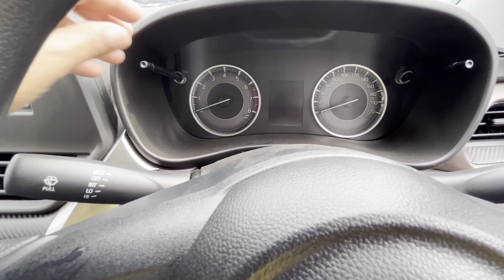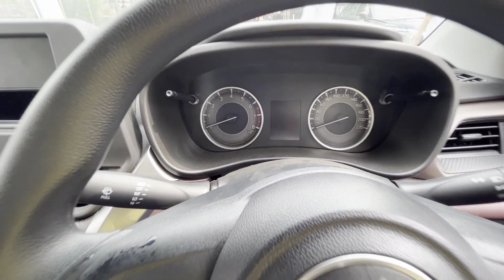All you want to know about Maruti Suzuki Fronx Sigma | Customize the Base with your own taste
Hi Doston,

Today's video is all about Maruti Suzuki Fronx Sigma 1.2Lit Petrol (MT).
it's a detailed walkaround and explanation video. I hope you will enjoy it.

This video will inform you about:
Fronx Features
Fronx Safety
Fronx Mileage
Fronx Price
and
Why should you consider it?

Mega Motors

Maruti NEXA
Sector-C
Gole Market
Mahanagar
Lucknow

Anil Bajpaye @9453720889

The motive of this channel is to give an honest opinion on the showcased vehicle and to help you guys in choosing the correct vehicle which fulfills your purpose and requirements.

Note: For ownership experience only people of Lucknow and surrounding can contact.